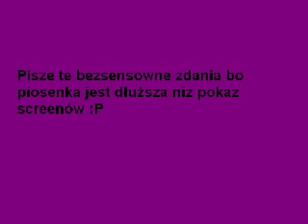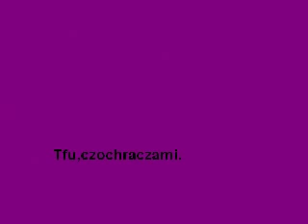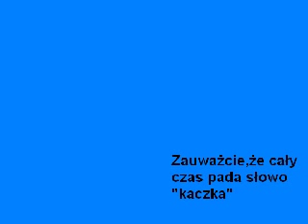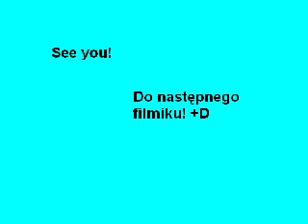Wisnia & Rayman & Szalone króliki back in action!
Czochracze neuronu back in action!